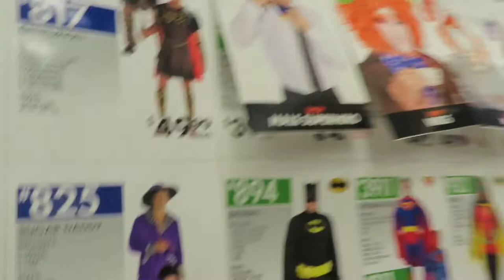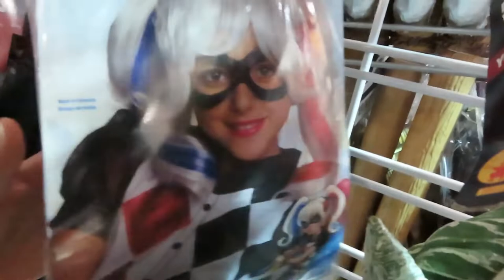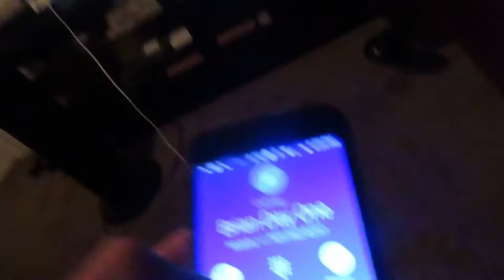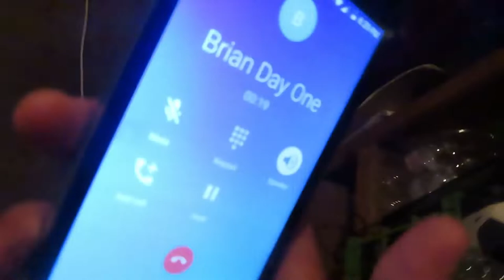Spooky Szn Isn't Over!! Plus Yesca Kart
Run up on me that choppa go boom!! Who's says we can't post scary content in November? We went to a costume store clown, masked men, and sugar daddies